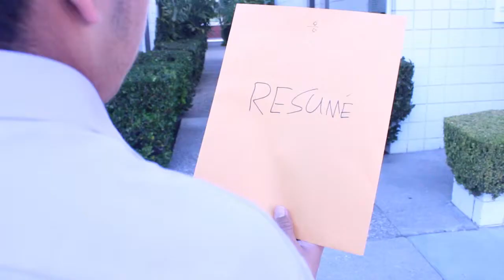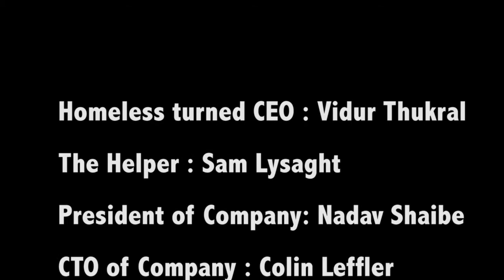The Truth - Mark Battles (Gunn High School)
Music Video Produced by Gunn High School Students.

The story of a homeless man who was found by a successful business man who then took his ideas and used them to make himself one of the greatest entrepreneurs of his time.